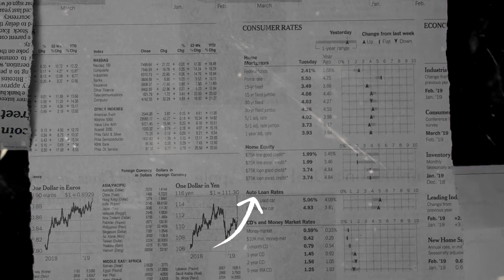Fira Fernanda Suara Mashook Bolo! ~ Jajalen Aku | Mendenx Pro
Title    : Jajalen Aku
Cipt    : Denny Cakanan
Vocal : Fira Fernanda